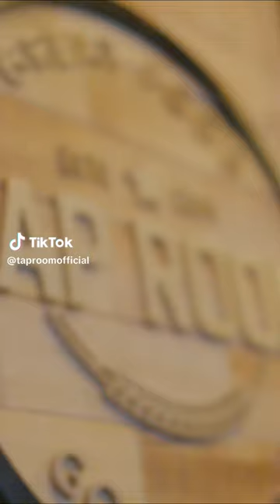Check out the vibes at Tap Room Rockville Centre